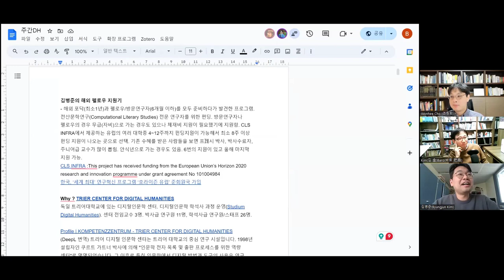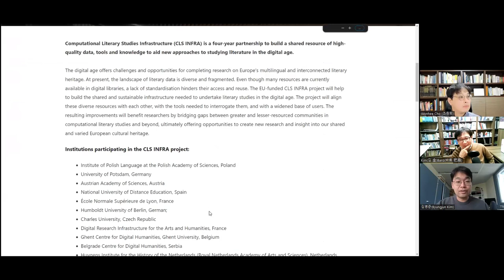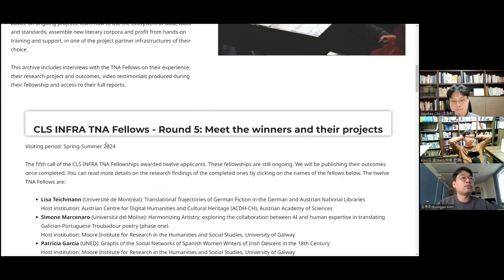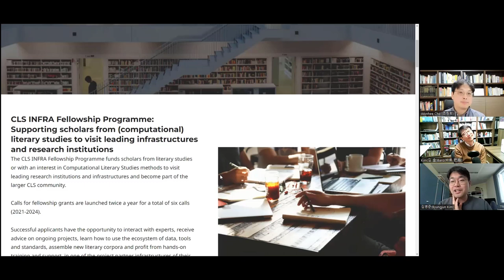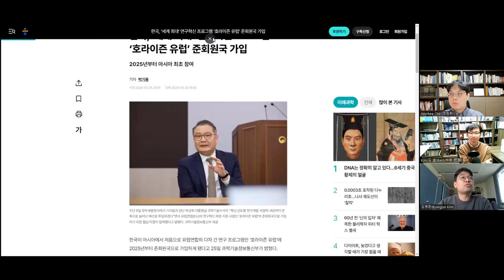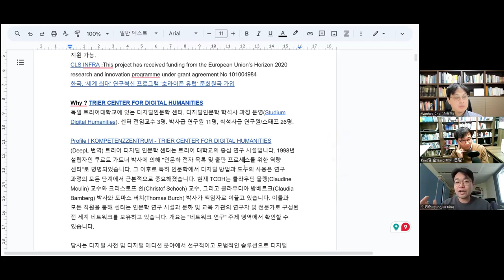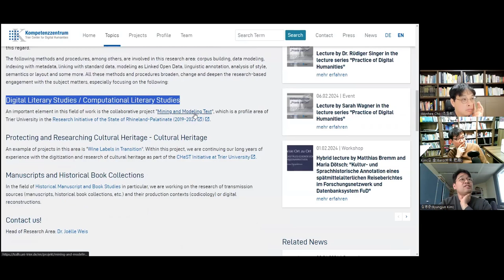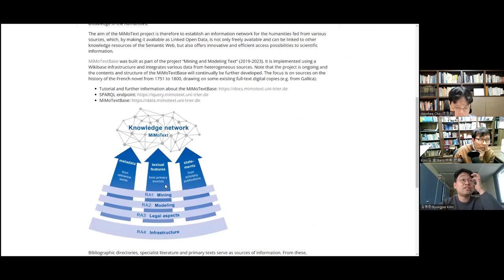[주간DH] [독일 특파원] 독일 트리어(TRIER) 대학교 + 유럽 단기 학술 방문 추천 / 김병준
Profile | KOMPETENZZENTRUM - TRIER CENTER FOR DIGITAL HUMANITIES : TRIER CENTER FOR DIGITAL HUMANITIES

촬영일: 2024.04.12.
참가자:  김병준, 조원희, 김바로

인트로 제작: 전대리(였는데 지금은 이제 팀장이 된 B급 영상 마스터)
아웃트로 제작: 전가람(편집), 구현회(그림), 김마루(목소리)